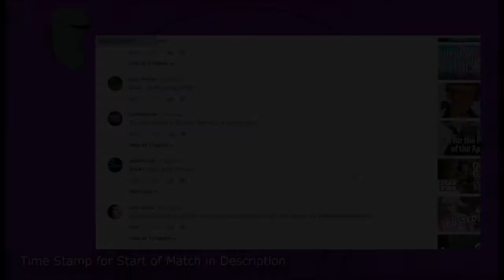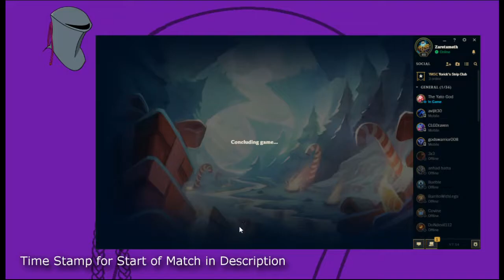SHOCKING EVELYNN JUNGLE WITH ELECTROCUTE!! - Brothers Play: League of Legends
Today We Just Play Some League of Legends, Trying out Eve in the jungle seeing if Electrocute is any good

Why is it called Boxing Day?
A 'Christmas Box' in Britain is a name for a Christmas present. Boxing Day was a day off for servants and when they received a 'Christmas Box' from the master. The servants would also go home to give 'Christmas Boxes' to their families.